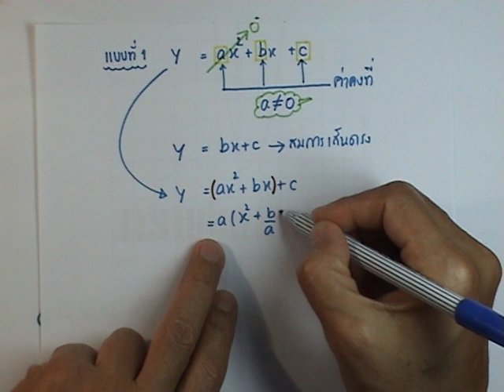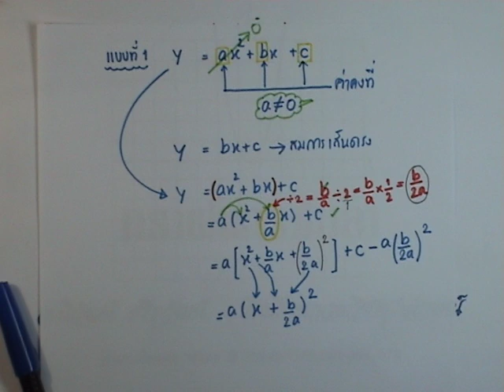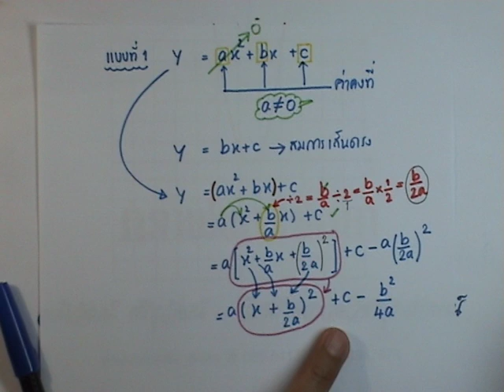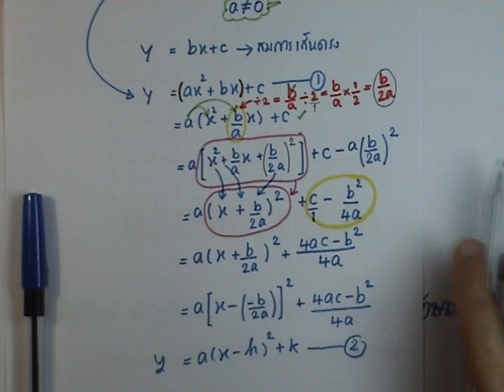ครูนิวัฒน์-ม.3-พาราโบลา-2/14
VDO เรื่องกราฟพาราโบลา ม.3-ตอนที่ 2 (มีทั้งหมด 14 ตอน)  โดยคุณครูนิวัฒน์  ศรีรุวัฒน์  โรงเรียนกวดวิชาศุภลักษณ์  อำเภอทับคล้อ  จังหวัดพิจิตร 66150 โทร.056-641366 หรือ
จุดประสงค์ : เพื่อให้นักเรียนได้เตรียมตัวเรียนที่บ้านก่อนที่จะไปเรียนพิเศษกับครูนิวัฒน์  หรือเปืดโอกาสให้กับนักเรียนที่ไม่มีโอกาสได้เรียนพิเศษกับครูนิวัฒน์ได้เรียนผ่านสื่อทางYouTube เป็นวิทยาทานครับ